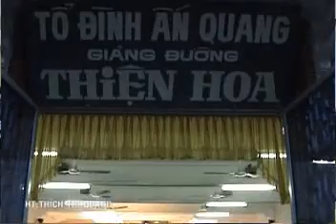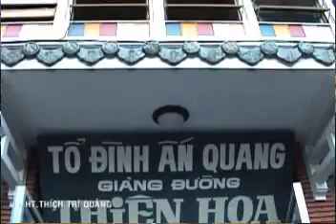Kinh Dược Sư giảng giải phần 16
Hòa Thượng : Thích Trí Quảng
su-giang-giai.1696/